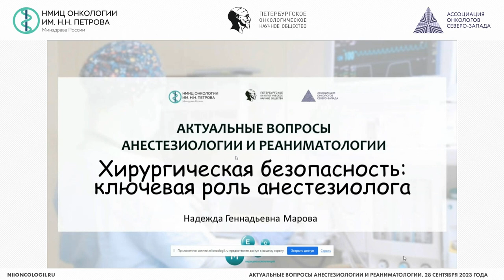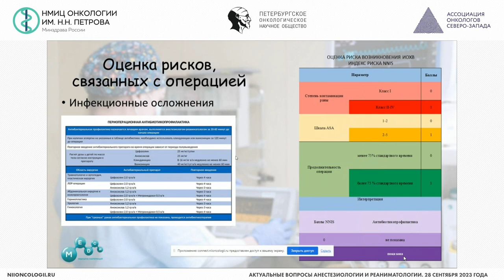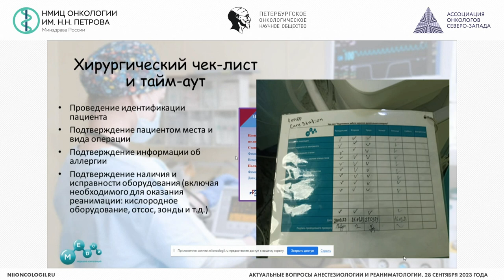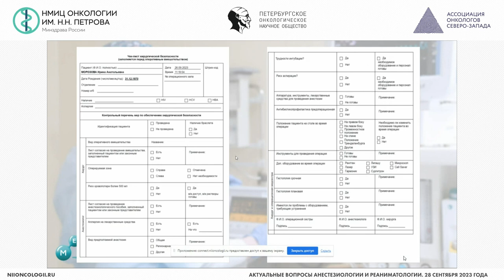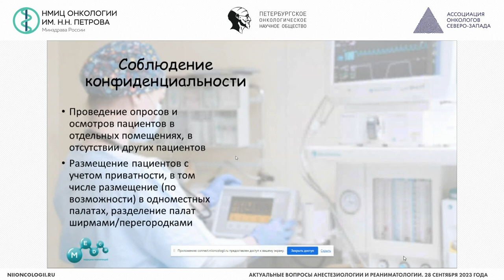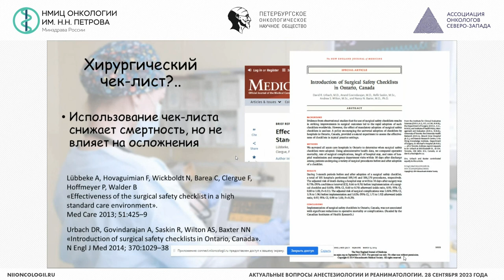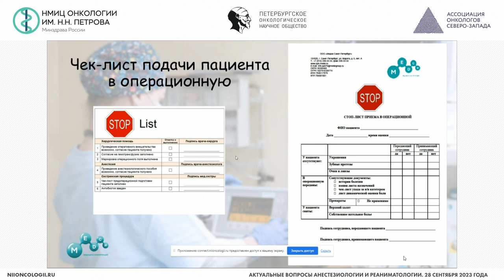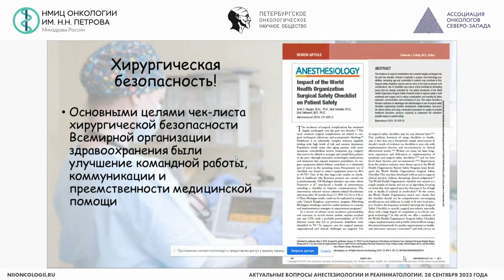Хирургическая безопасность: ключевая роль анестезиолога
Марова Надежда Геннадьевна – заведующий отделением-врач-анестезиолог-реаниматолог отделения анестезиологии и реаниматологии Клиники «Медси», к.м.н., г. Санкт-Петербург

Вебинар «Актуальные вопросы анестезиологии и реаниматологии»